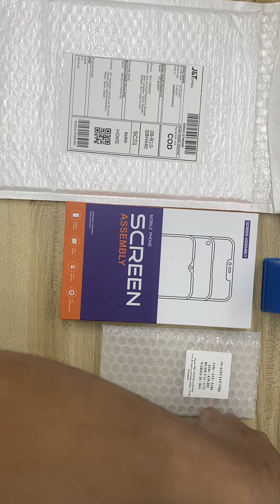Tc 240529KKGFGHVE video packing before drop off